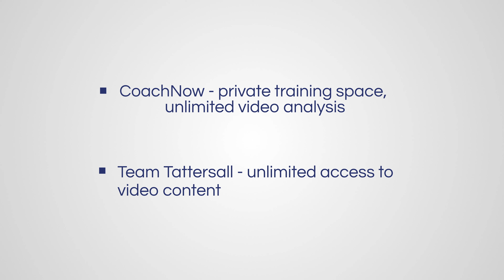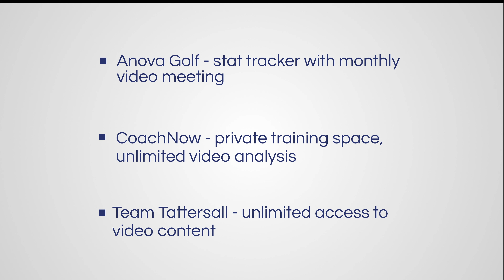Coaching Plans TG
How can I help you?  Coaching plans available through Tattersall Golf